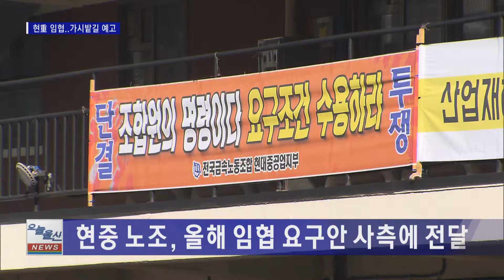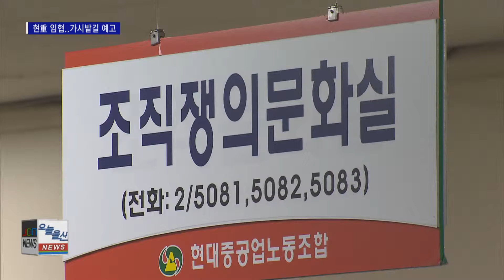[JCN울산]현대중공업 임협 가시밭길 예고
현대중공업 노사 임협 가시밭길 예고